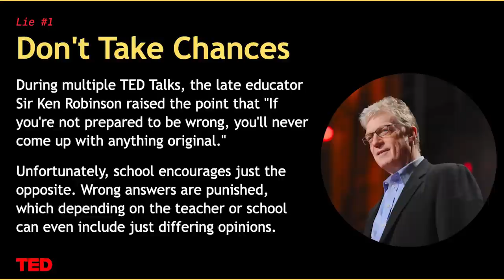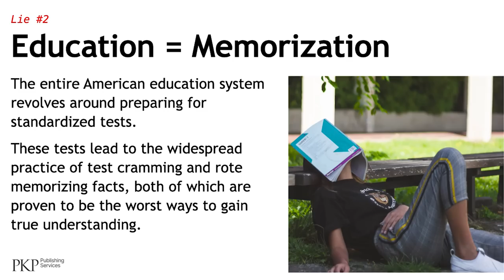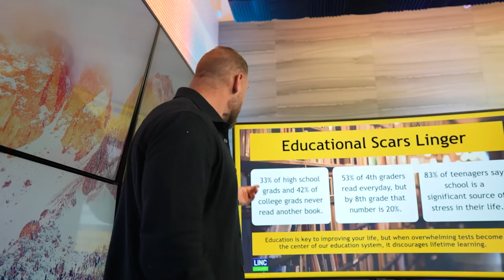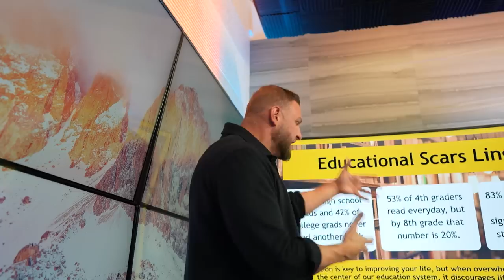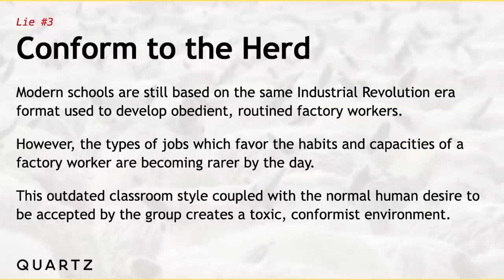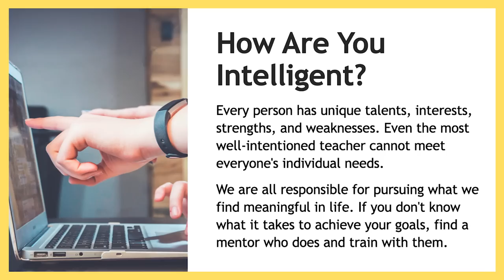3 Lies You Were Taught in School